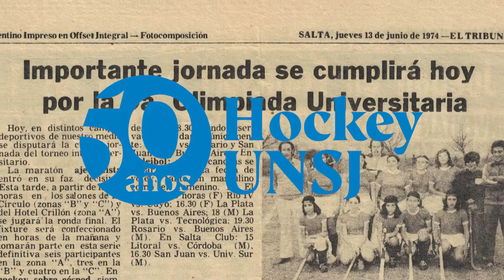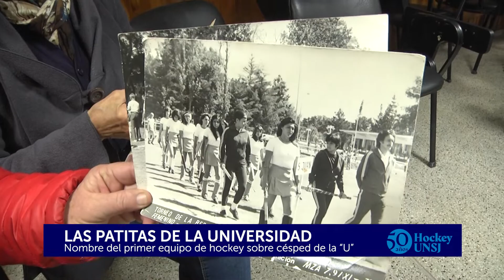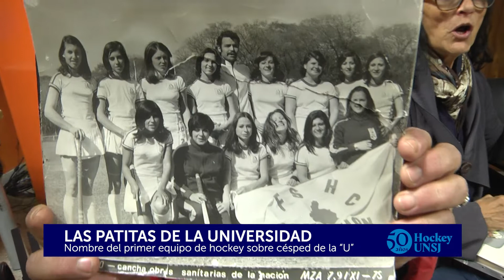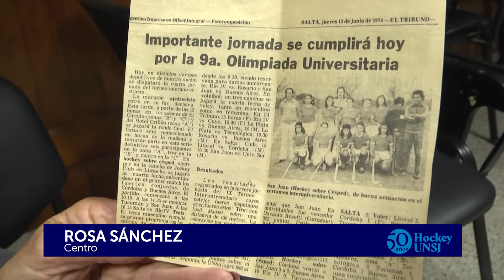Se cumplieron 50 años del primer equipo de hockey sobre césped de la UNSJ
El 6 de junio de 1972 se hizo el primer entrenamiento de las chicas que integraron el pr8imer equipo de hockey sobre césped de la Universidad Nacional de San Juan. En conmemoración de los 50 aniversario de aquel primer contacto de estas jugadoras es que la Secretaria de Bienestar la volvió a juntar en el querido Palomar, Centro de Actividades Deportivas y Recreativas de la UNSJ.